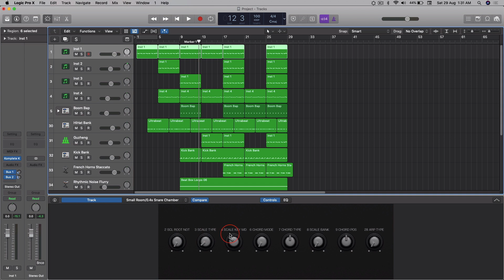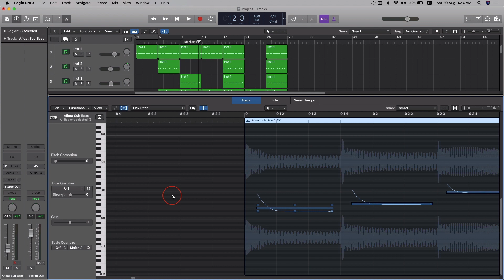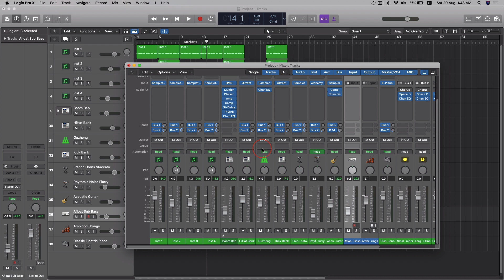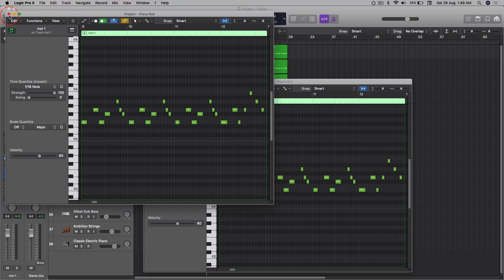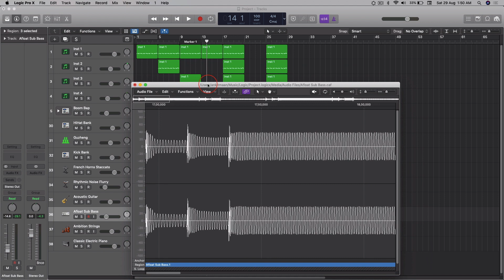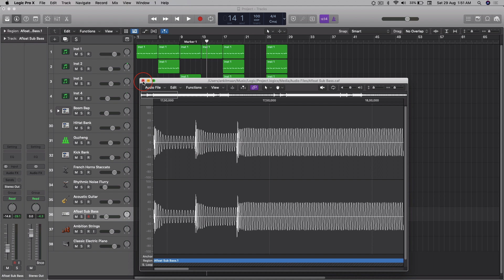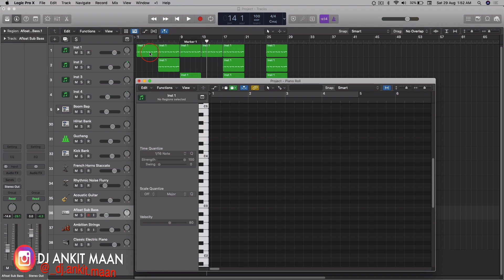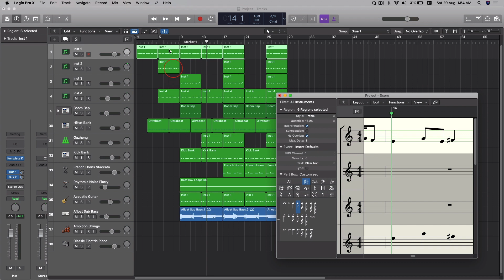LOGIC PRO X ( LESSON - 7 ) Exploring Main Window ( Button Window & PopUp Windows ) | In HINDI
Hello Guys ,
Logic Pro X is an extensive and versatile tool for recording and music production but if you're just a beginner then logic pro x can be overwhelming but don't you worry . I have created a complete beginner course of Logic Pro X.

 [ LOGIC PRO X VERSION : 10.5.1 ]

▶︎ LOGIC PRO X ( COMPLETE BEGINNER COURSE ) ◀︎

This course will cover such topics as :

⇨ LESSON - 7
❑   Exploring the Main Window-
➤  Button Window
➤  PopUp Windows.

हैलो दोस्तों ,
Logic Pro X  रिकॉर्डिंग और संगीत उत्पादन के लिए एक व्यापक और बहुमुखी उपकरण है, लेकिन यदि आप अभी शुरुआत कर रहे हैं तो Logic Pro X भारी हो सकता है लेकिन आप चिंता न करें। मैंने Logic Pro X  का एक पूर्ण शुरुआत पाठ्यक्रम बनाया है।

 ▶︎ LOGIC PRO X (पूरी तरह से पाठ्यक्रम) ◀︎

यह पाठ्यक्रम इस तरह के विषयों को कवर करेगा  :
⇨ पाठ -
❑ मुख्य विंडो की  छान-बीन-
➤ बटन विंडो
➤ पॉपअप विंडोज।
✂︎ Video Section Timing -
00:00   ➠ Couse Intro
00:11   ➠ My Intro
00:24   ➠ Topics
00:29   ➠ Button Window.
05:03   ➠ PopUp Windows.
12:12   ➠ Thankyou